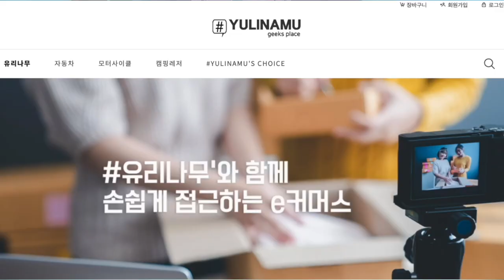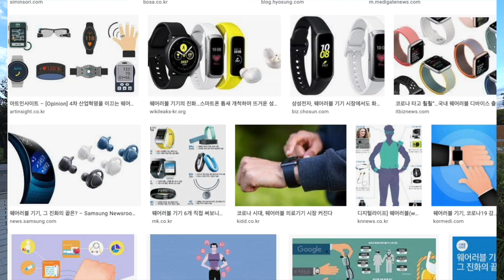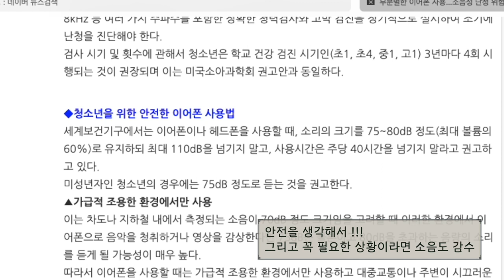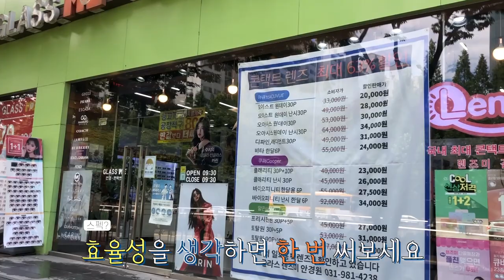귀에 꽂지 않아도 음악이 들린다 가장현실적인 차세대 스마트글라스 스타쇼 선글라스 사무실에 최적화된 블루투스 안경을 사 봤습니다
여러분은
스마트글래스 하면 어느것이 가장 떠오르시나요
저는 어렸을때 보던 만화 드래곤볼에 나오던 스카우터가 가장 먼저 생각납니다.
적의 전투력이 보여서 나와 싸우지 않고도,누가 더 쎈지 알려줍니다 ㅋㅋㅋ

근데 언젠가 구글글라스 가 나타나서 정말 스카우터만큼의
스마트한 성능을 보여줫습니다.그런데 요게 단점이, 눈이 사시처럼 되고 외부에서 보기에 정말 바보같은? 느낌을 준다는게

대중화 되지 못한 이유중에 하나였습니다
제가 알기론 결국 다른 회사에 사업권을 팔았다고 하는데,
조금 더 일반적인 안경의 형태로 진화하는 듯 합니다

그래도 많은 정보를 표기하기엔 안경이 무거워지기 마련입니다그래서 그나마 가장 현실적인 스마트선글라스인 스타쇼 starshow 선글라스를 보여드립니다